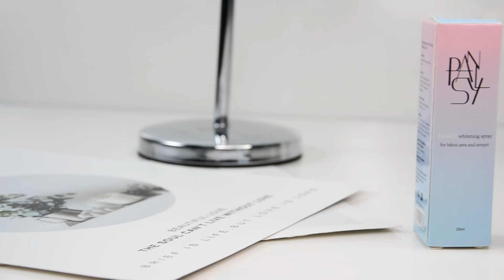PANSLY 13 bb Whitening spray bb美白喷雾